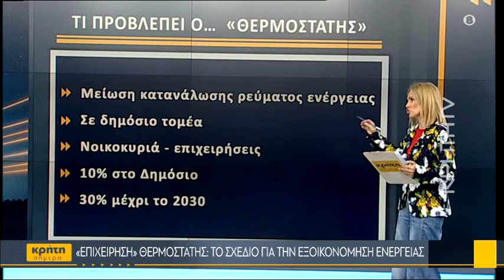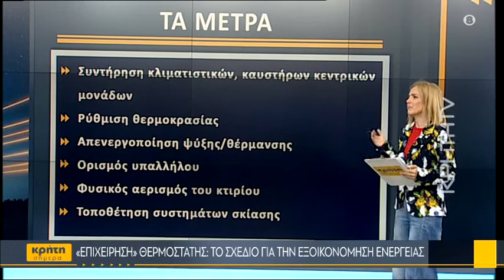Πως μειώνουμε το κόστος λειτουργίας του κλιματιστικού